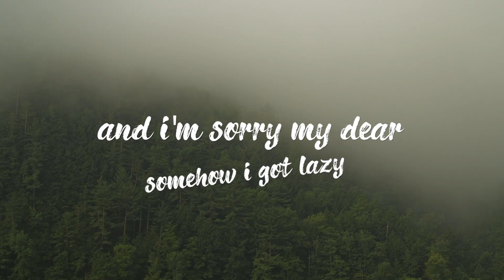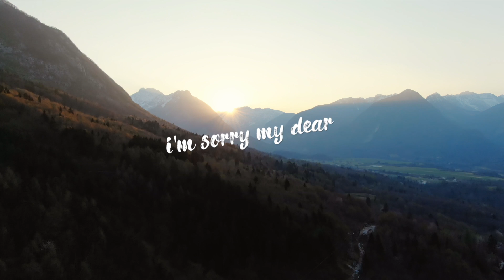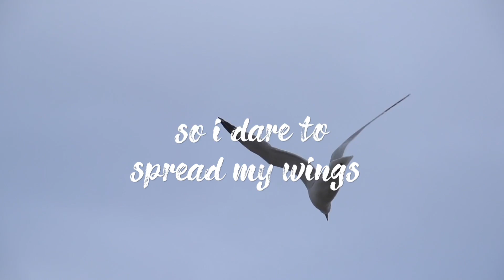Highland Sanctuary - Places [Official Lyric Video]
What a wonderful feeling to look your counterpart in the eye and to be carried away into another world – away from here to places of the most beautiful dreams. Exactly for this Highland Sanctuary is giving you the right soundtrack with sound and lyrics. As with his previous three singles, Highland Sanctuary also plays all instruments on his latest song PLACES, singing, writing and producing the song himself. Another listening pleasure by the Swiss multi-talent!